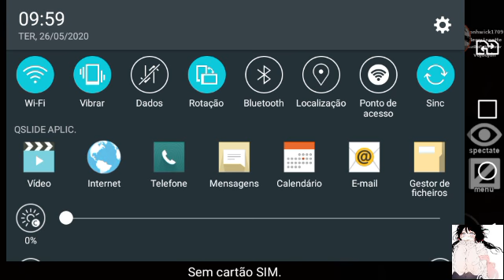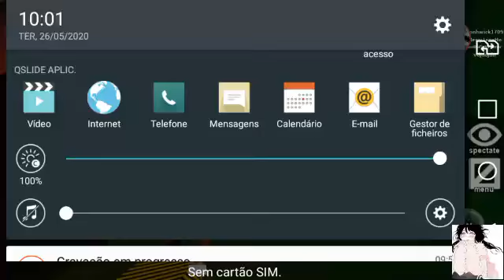Roblox-A MARETAO FOI MUITO BOA COMIGO^^(flee the facility)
essa foi a unica marretao boazinha q eu ja vi